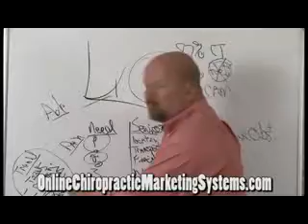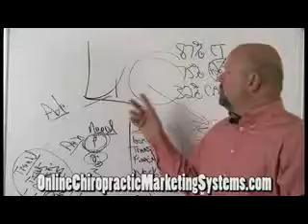Alarming Trend in Car Wreck Marketing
Online Chiropractic Marketing, Automated New Patient Internet Marketing for Low Tech Chiropractors.

11 New Patient Online Chiropractic Marketing Systems for the Price of One.

Online Chiropractic Marketing,Car Wreck Marketing